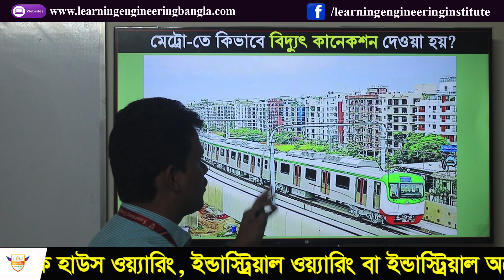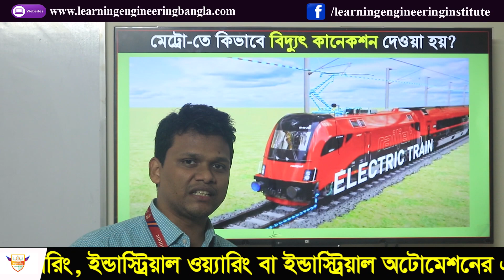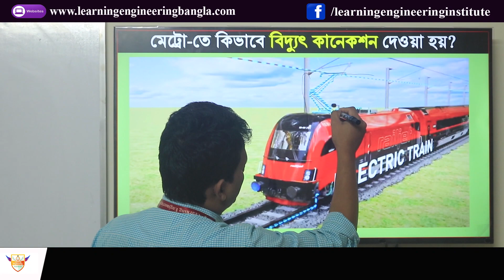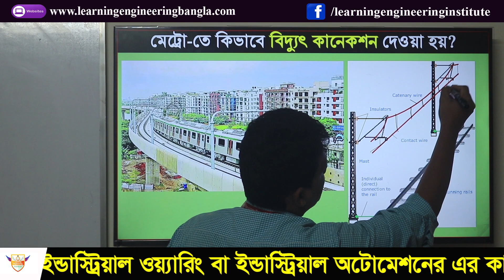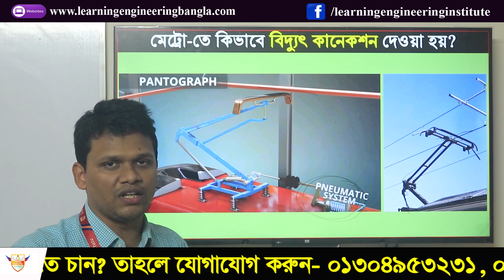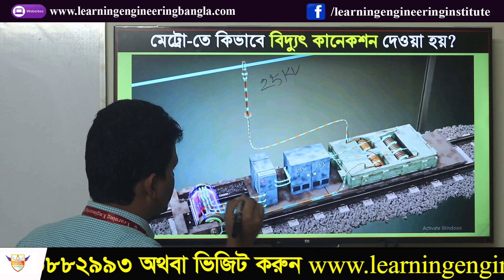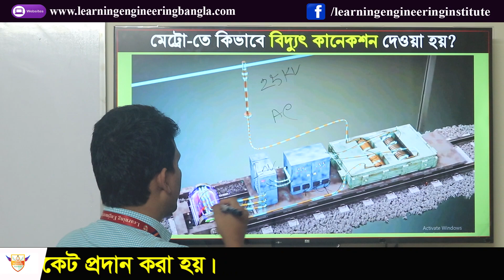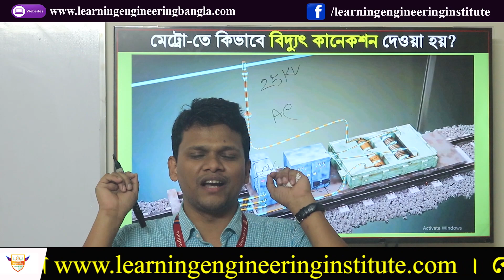মেট্রোরেলে কিভাবে বিদ্যুৎ কানেকশন দেওয়া হয়? কোন ধরনের মোটর ব্যবহার করা হয়? Dhaka Metro Rail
আমি এখানেই ইলেকট্রিক ট্রেন এর কথা বলেছি।   মেট্রোরেলের মাধ্যমে আমরা ইলেকট্রিক ট্রেন এর যুগে প্রবেশ করলাম তাই ইলেকট্রিক ট্রেনে  কিভাবে পাওয়ার সরবরাহ দেওয়া হয় তা উপস্থাপন করা হয়েছে।

Railway electrification using 25 kV, 50 Hz AC has become an international standard. There are two main standards that define the voltages of the system:
EN 50163:2004+A1:2007 - "Railway applications. Supply voltages of traction systems"[6]
IEC 60850 - "Railway Applications. Supply voltages of traction systems"[7]
The permissible range of voltages allowed are as stated in the above standards and take into account the number of trains drawing current and their distance from the substation.

Standard Voltage 1500v DC
Dhaka Metro Rail ; 21.26 km (13.21 mi)(under construction) · Standard gauge · 1500V DC via Overhead · 30 km/h (19 mph).
Train length: 6 coaches
System length: 21.26 km (13.21 mi)

মেট্রোরেলে কিভাবে বিদ্যুৎ কানেকশন দেওয়া হয়?
কেন মেট্রোরেলে হাইভোল্টেজ বিদ্যুৎ ব্যবহার করা হয়?
মেট্রোরেলে কোন ধরনের মোটর ব্যবহার করা হয়?

🎯 বিস্তারিত জানতে আমাদের হটলাইনে যোগাযোগ করুন- ☎️ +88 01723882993 (কনক স্যার) , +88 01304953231 , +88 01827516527 (ঢাকা ব্রাঞ্চ) ।

✅ সার্টিফিকেট ইন ইলেক্ট্রিক্যাল ইন্সটলেশন এন্ড মেইনটেনেন্স

✳️ প্রধান কার্যালয় :
💌 বাঙ্গালীপুর মছেহাজী পাড়া, (চৌমোহনী – বেনীরহাট রোড) , সৈয়দপুর, নীলফামারী, বাংলাদেশ ।